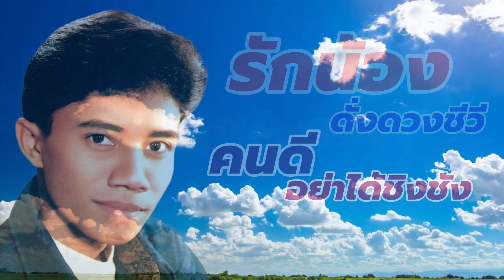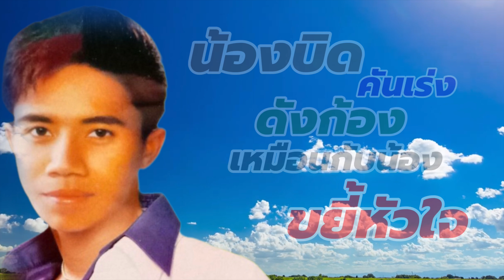ทางรถทางรัก - เอ๋ พจนา[Lyrics Video Version]